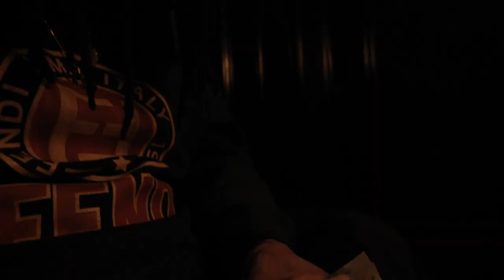Tre Mission - Make a Move (Official Video)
prod. Tre Mission

'Make a Move' from the upcoming album "Orphan Black".

Director: Ahmed Ahmed
Production Company: Earth  Blood Studios